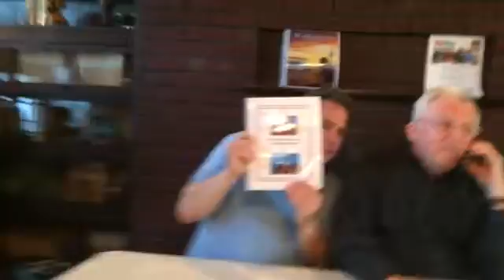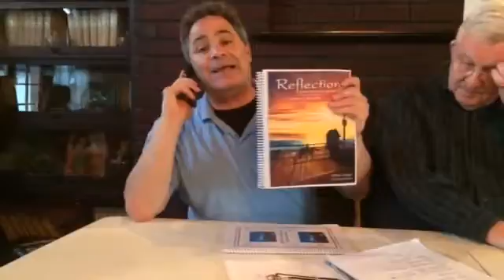Halftime Howie Takes A Stand Against Bullying #5